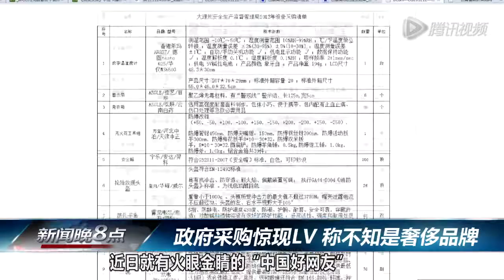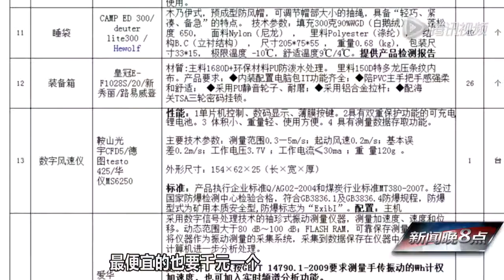新闻晚8点：政府采购惊现LV 豪华监狱囚犯享乐 20130816